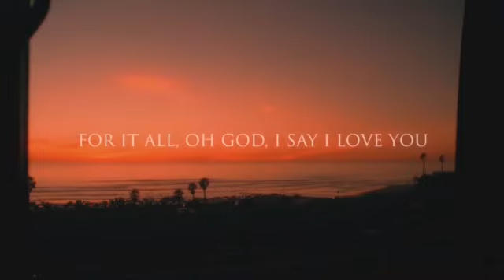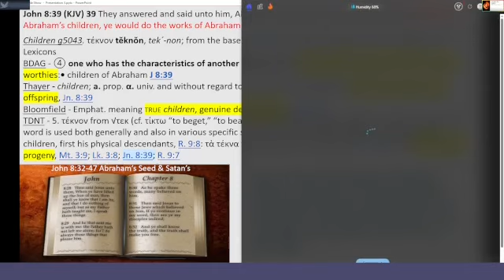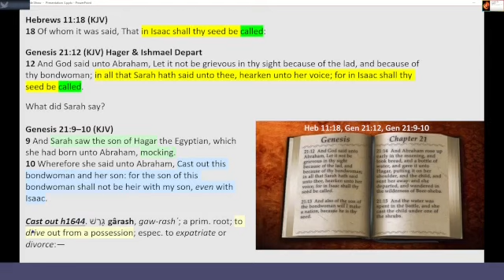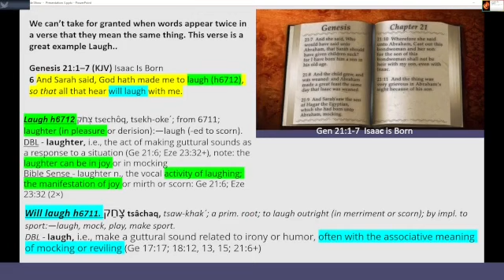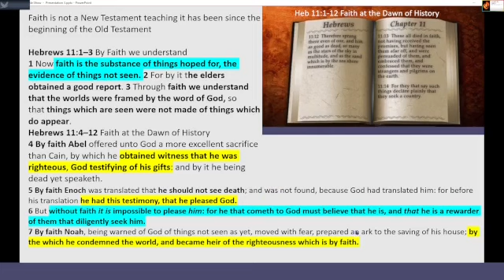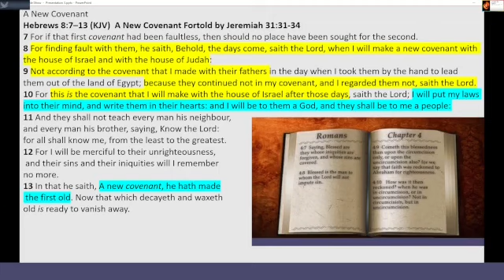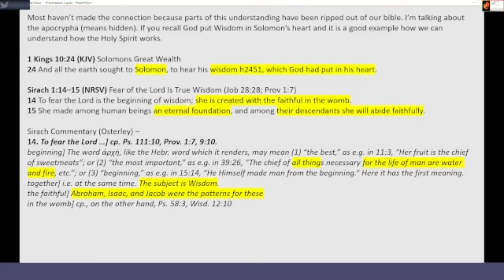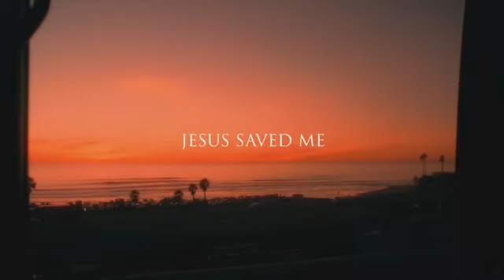Who is Israel? Sarah & the promised seed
There are two types of seed
g4690 Sperma - seed (inlcud the male "sperm:") offspring
g2233 Zera

Everlasting covenant made with Abraham & Sarah
Children of Abraham are spiritual progeny.
Those who hear intelligently will laugh with Sarah

God Blesses Sarah
HAL - God: to bless = to endue someone with special power: woman Gen 17:16

Israel h3478. יִשְׂרָאֵל Yisrâʾêl, yis-raw-ale´; from 8280 and 410; he will rule as God; Jisraël, a symbolical name of Jacob; also (typically) of his posterity:—Israel.
Sarah h8280. שָׂרָה sârâh, saw-raw´; a prim. root; to prevail:—have power (as a prince).
Everlasting God, Almighty God, Most High God h410. אֵל ʾêl, ale; short. from 352; strength; as adj. mighty; espec. the Almighty (but used also of any deity):—

Romans 2:28–29 Caution against Hypocrisy
28 For he is not a Jew, which is one outwardly; neither is that circumcision, which is outward in the flesh:
29 But he is a Jew, which is one inwardly; and circumcision is that of the heart, in the spirit, and not in the letter (Law); whose praise is not of men, but of God.

Jeremiah 32:40 (KJV)  God’s Assurance of the People’s Return
40 And I will make an everlasting covenant with them, that I will not turn away from them, to do them good; but I will put my fear in their hearts, that they shall not depart from me.

God’s covenant is to put wisdom in our hearts (Jer 32:40)

33 Wisdom (h2451) rests in the heart of him who has understanding, But what is in the heart of fools is made known.

Heart h3820. לֵב lêb, labe; a form of 3824; the heart; also used (fig.) very widely for the feelings, the will and even the intellect; likewise for the centre of anything:—

LTW -  (lēb); לֵבָב (lēbāb). n. masc. heart, mind, self, inner person. Refers to the central organ of the body and to inner person, generally as the seat of emotions, desires, or the will.
While the heart can be used literally for the vital organ, the majority of the uses of the term in the Bible treat the “heart” as the seat of a person’s emotions, passions, and thoughts. The heart is the central living, thinking, feeling essence of a person.

You can see the Holy Spirit resemblance to Wisdom – “Resting”

John 1:33 (HCSB) The Testimony of John Concerning Christ
33 I didn’t know Him, but He who sent me to baptize with water told me, ‘The One you see the Spirit descending and resting on—He is the One who baptizes with the Holy Spirit.’

28 And unto man he said, Behold, the fear h3374 of the Lord, that is wisdom; And to depart from evil is understanding.